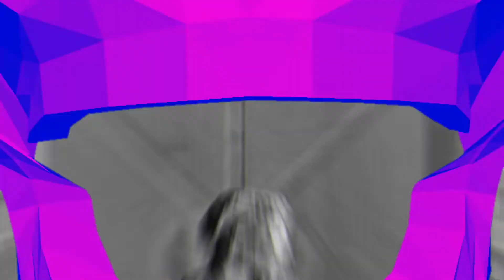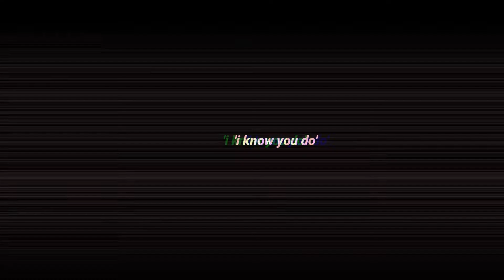How to Increase Testosterone Naturally - 5 POWERFUL Methods (Animated)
How to increase testosterone naturally, and balance hormones naturally?

Testosterone levels are lower than they have ever been before in history. And it ABSOLUTELY shows in our society - we men as a whole are losing our ability to lead, our FIREBLOOD to fully live life, we are stressed out and unfocused, lazy, overweight, and addicted to instant gratification and comfort. Testosterone is KEY for avoiding all of this: it makes us more motivated, helps us to better fight stress, increases our muscle mass, and is strongly correlated with leadership qualities. Having a testosterone deficiency SUCKS - let's be blunt.

So how do you increase your testosterone naturally as a man and also balance hormones naturally? In this video, we are going to dive deep into exactly that. We will share 5 POWERFUL strategies to naturally increase testosterone, all in a fun, animated video format. Learn how to increase testosterone levels in this video, and balance hormones naturally, so that you no longer have to deal with low T and testosterone deficiency.

Here are the links to the scientific reports that were mentioned in the video:

1. (3:50 - 4:10) University of Chicago study on sleep, showing that men who got only 5 hours of sleep for a week saw a 10 to 15% decrease in Testosterone levels.

2. (5:15 - 5:30) Getting enough sunlight has a massive impact on our testosterone levels, and our mood.

3. (6:24 - 6:45) Study showing a 21.6% increase in men's testosterone levels after weightlifting.

4. (7:40 - 7:55) Study showing a 145% increase in testosterone levels after a week of no masturbation. NOTE: I would like to see more studies covering this phenomenon; I know that not masturbating has a massive impact on testosterone levels, but 145% seems almost ridiculous (even if the science here clearly backs it up), so I want to see more followup studies in this area.

5. (8:10 - 8:25) Study showing a 72% increase in testosterone levels after men having sex with a real partner. NOTE: As it's tough to naturally test men in the act of sex with a partner in order to measure their testosterone levels, this study was done at a sex club. There is no similar study for men who have sex with their partners outside of a sex club (as far as I know), but it's safe to assume that the testosterone increase would be similar, whether in a sex club or anywhere else, when you have sex with a real partner.

Testosterone deficiency BEGONE!

VIDEO: How to Increase Testosterone Naturally - 5 POWERFUL Methods (Animated)

On this channel I provide practical wisdom to help young men design lives that they LOVE. How? By regaining clarity in life, building financial freedom, creating Greek God physiques, mastering their dating lives, optimizing hormones, and replacing instant gratification like pornography addiction and self sabotaging behaviors with activities that are deeply meaningful to you.

Why should you listen to me? Over the past few years at different points I have been lost, addicted to porn, skinny fat, over $100K in debt, been robbed at gunpoint, struggled with women, and spent a year in jail. But now, at 23 years old, I love life: I wake up every day with a mission, have an amazing body, have made over $250K from my online businesses, have deep friendships, and get more female attention than ever in my life. I don’t have life fully figured out, but this channel is all about sharing my lessons & bringing nontoxic values & strategies to the manosphere.